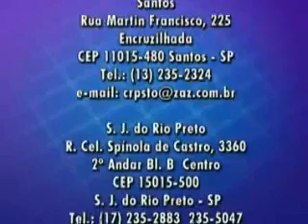CRP06 - Programa diversidade - Psicoligia e Terapias Alternativas